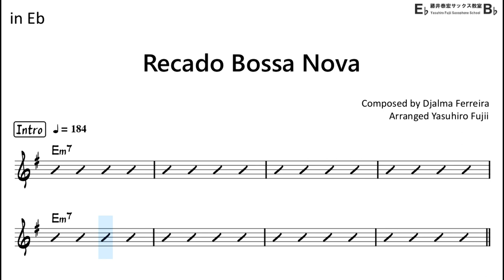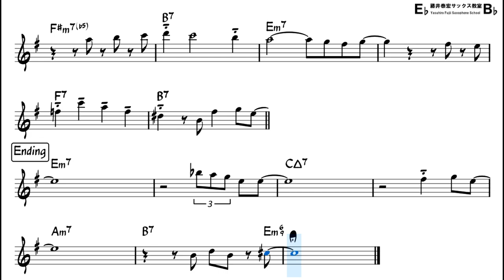Recado Bossa Nova - Backing Track with Sheet Music for Alto Sax (Take-2)